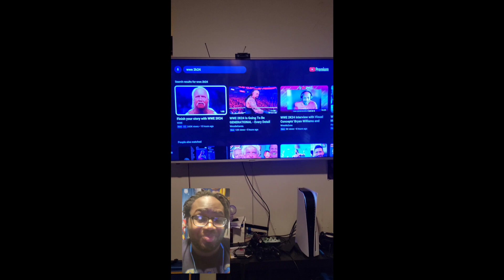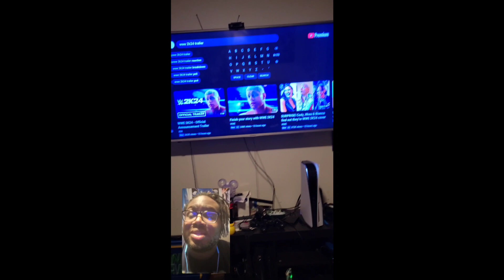The 2K24 Trailer is So DOPE | WWE 2K24 Trailer Reaction!!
I CAN'T WAIT FOR THE GAME!!!